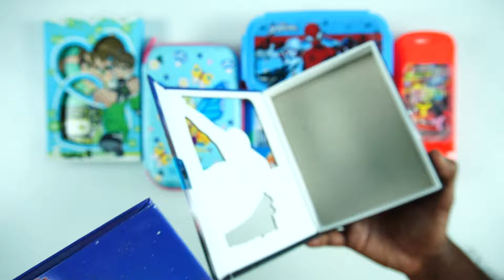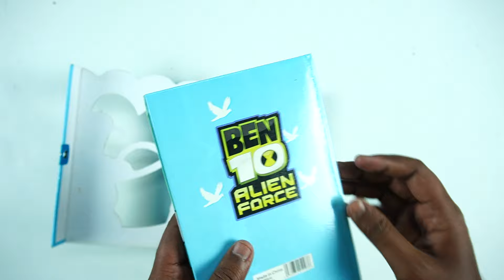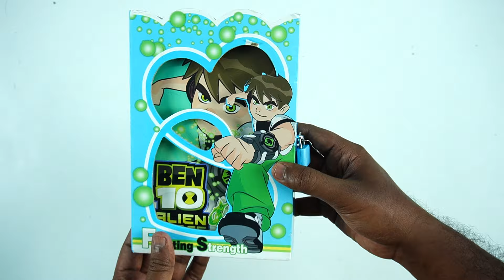unboxing collection of stationery, collection of pencil case, pencil, stationery set